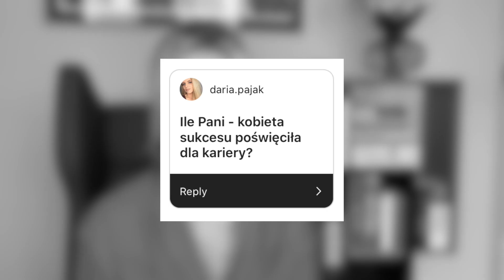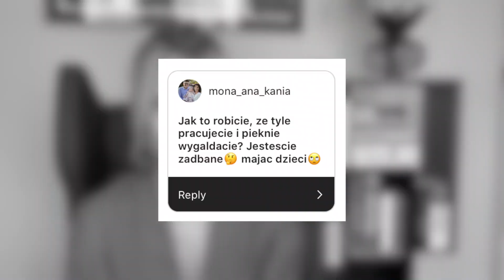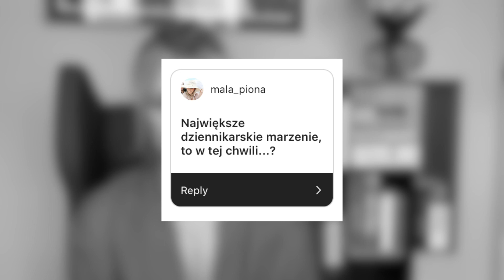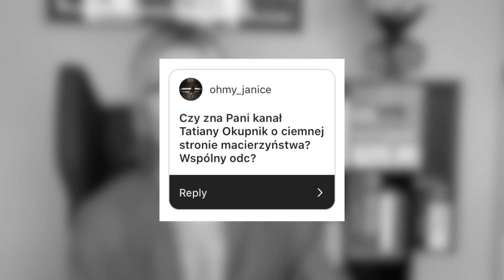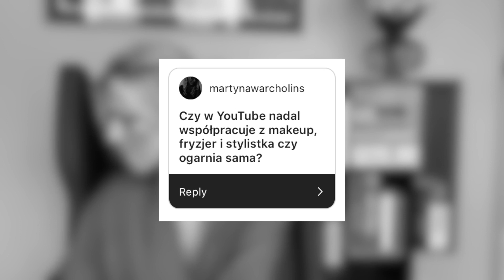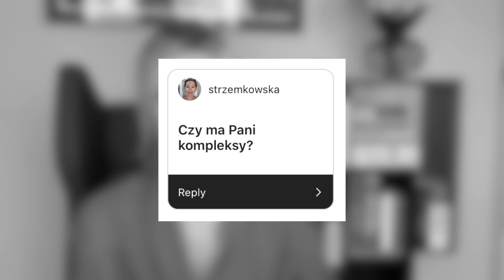Jakie mam kompleksy i kiedy krzyczę? Czyli Q&A W MOIM STYLU odc. 2 | Magda Mołek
Dziś wywiad W MOIM STYLU z… Magdą Mołek, czyli druga część Q&A! Książka czy podcast – co łączy mnie z Michelle Obamą? Czy Ola Radomska, Agnieszka Maciąg, Red Lipstick Monster, Tomasz Rożek i Vogule Poland przyjmą moje zaproszenie na YouTube? Sprawdźcie sami! Magda Mołek